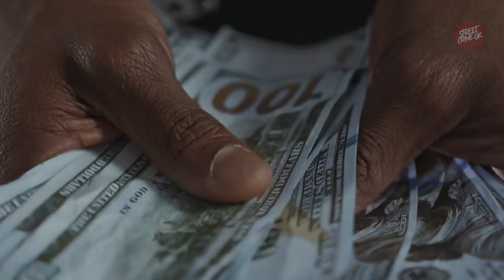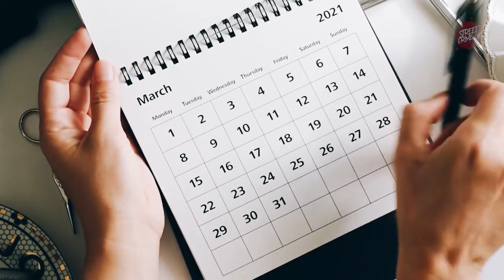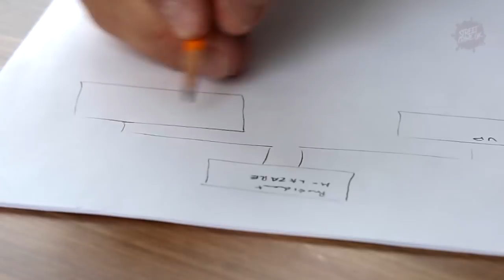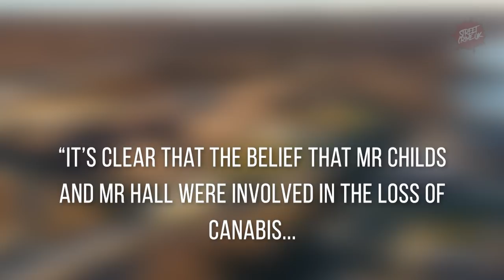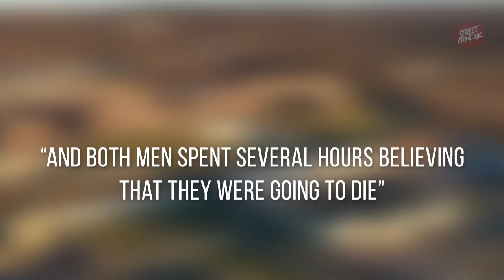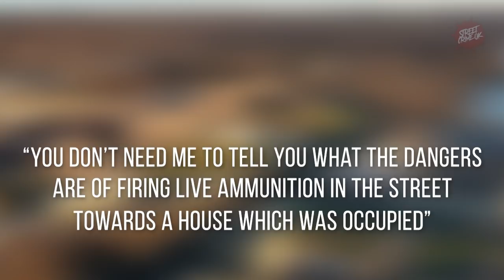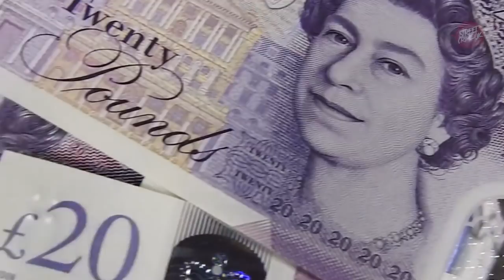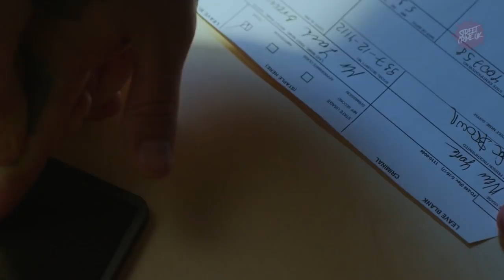Warrington Drug Gang | Robbery Of A Container Which Had Drugs Stashed Ended In Serious Jail Time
Liverpool Crown Court heard that victims Darren Hall and Joshua Childs were recruited by Scurfield to work in the cultivation and harvesting of cannabis on behalf of an organised crime group.

When a package which was stashed by the crime group was stolen all hell broke loose